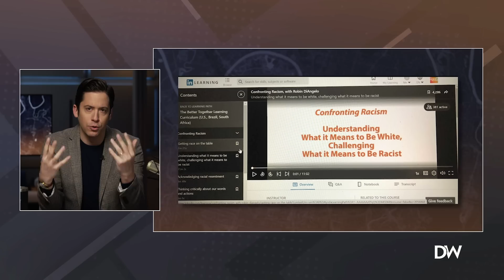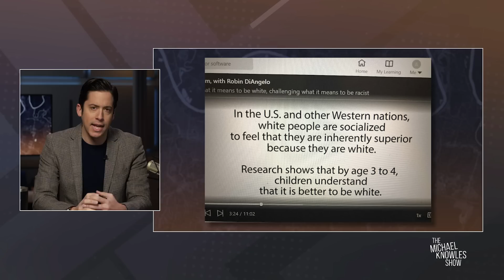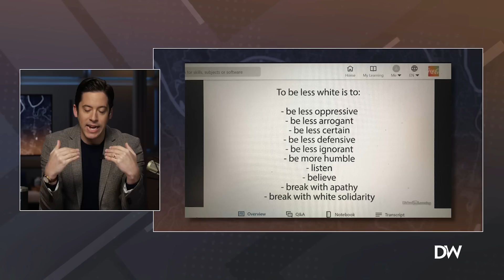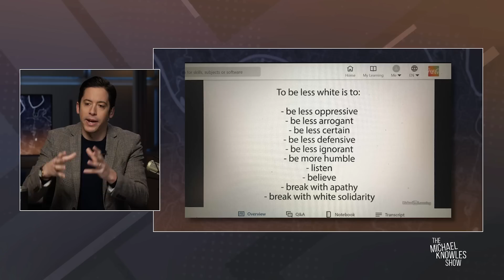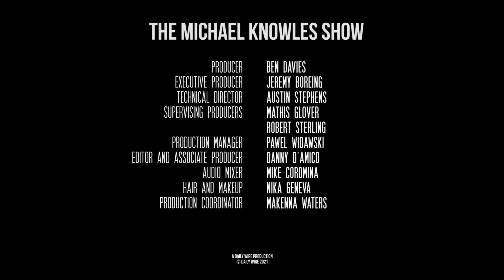Being Less White | Ep. 705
A corporate training enjoins employees to “be less white,” Joe Biden writes off China’s genocide of the Uighurs as a “cultural norm,” and Dr. Fauci won’t let you hug grandma.

Tune in every Friday to watch Ben Shapiro dismantle leftist myths in his brand new series—DEBUNKED, exclusively at Dailywire.com. Become a member today to watch the debut episode later this week, and use code DEBUNKED to get 25% off!